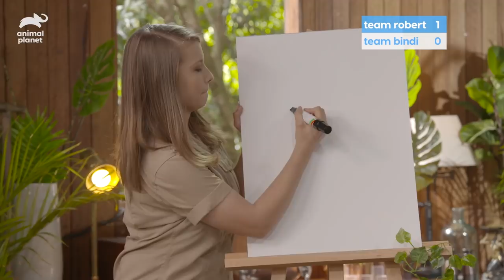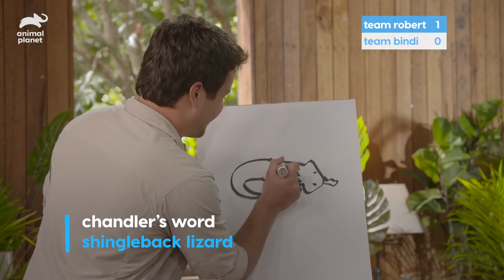The Irwins Play A Tricky Game Of Pictionary! | Wild Times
Bindi, Robert, and Terri Irwin, along with Chandler, play a game of “Guess That Animal Sketch.” How well can they guess the animals at the Australia Zoo?